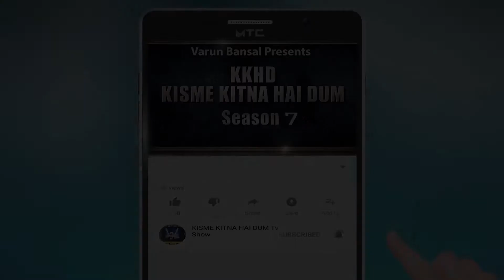KOMALPREET KAUR l KISME KITNA HAI DUM | KKHD | TV SHOW | SEASON -7 | QUARTER FINAL DHURI